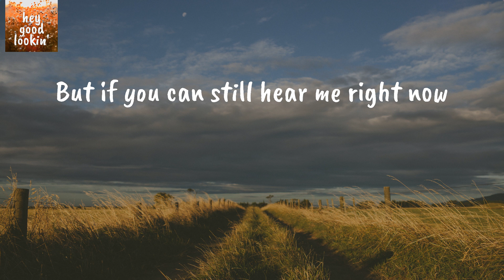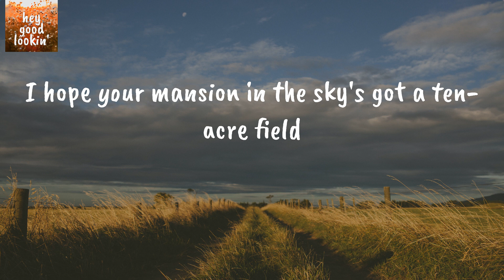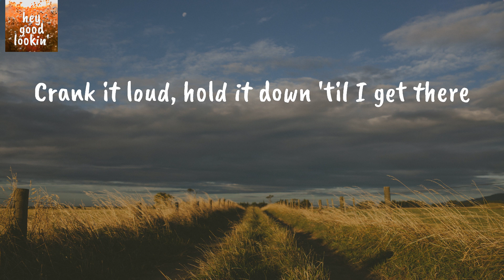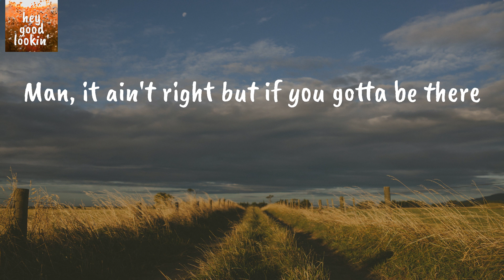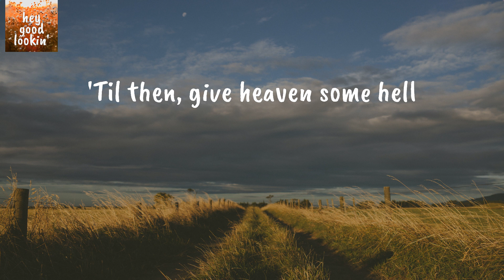GIVE HEAVEN SOME HELL - Hardy (Lyrics)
Hardy GIVE HEAVEN SOME HELL
Hardy GIVE HEAVEN SOME HELL Lyrics

Lyrics Hardy GIVE HEAVEN SOME HELL:
Can't believe that you got me in a suit and tie
I had to take a pull so I wouldn't cry
You got a line out the church door sayin' goodbye
Yeah, I believe 'em when they say you're in a better place
You had a wild side but you had amazing grace
I know you're way off up in them clouds
But if you can still hear me right now
I hope you hit those gold streets on two wheels
I hope your mansion in the sky's got a ten-acre field
With some mud and some hubs you can lock in
Make some thunder, make 'em wonder how you got in
Hide your beer, hide your clear from the man upstairs
Crank it loud, hold it down 'til I get there
And when I do I hope you got some new stories to tell
'Til then, give heaven some hell
I bet you're lookin' for a crew like we had
Bunch of noise-makin' boys that like to live fast
Burnin' rubber in a parkin' lot
Man, I don't know if the other side's ready or not
But I hope you hit those gold streets on two wheels
I was there when you raised your hand
Heads bowed, singing just as I am
Walkin' that aisle, prayin' that prayer
Man, it ain't right but if you gotta be there
Hope your mansion in the sky's got a ten-acre field
I was there when you raised your hand (oh)
Man, it ain't right, man, it ain't fair
I'll see you again
But 'til then, give heaven some hell